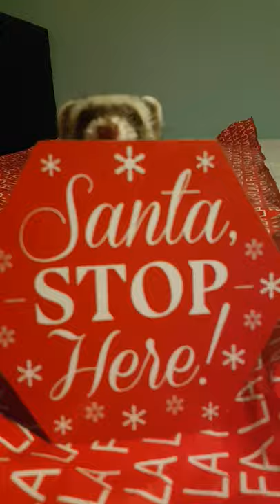Ferrets ready for Christmas